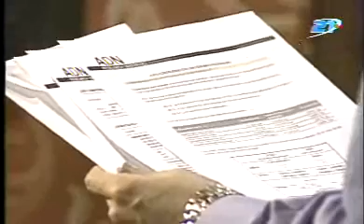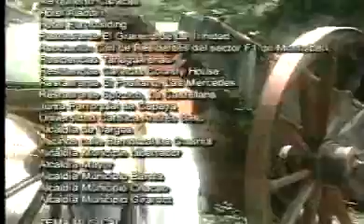Toda una dama - Inter.Ver. - cap.92 (part 5/5)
Cap. 92 de la versión internacional (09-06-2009) ... parte 5

numerar cap. por días en presente en Canal 21 (El Salvador) (numeración no es idéntico al de la numeración del original juego de RCTV)
telenovela RCTV 2007/08
Ricardo Alamo, Christina Dieckmann, Nohely Arteaga, Roberto Messuti ...